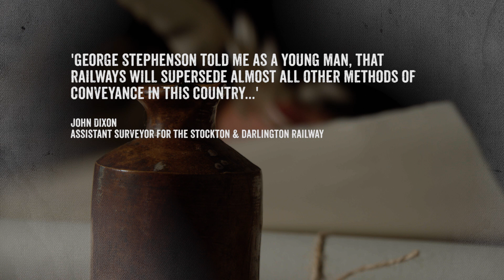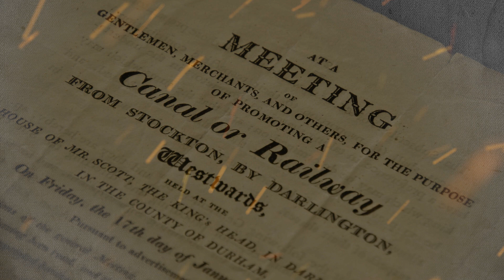IRON & STEAM - THE DAWN OF THE STOCKTON & DARLINGTON RAILWAY (Trail 001)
Coming to a screen near you soon... IRON & STEAM - THE DAWN OF THE STOCKTON & DARLINGTON RAILWAY, celebrating 200 years of the modern railway!